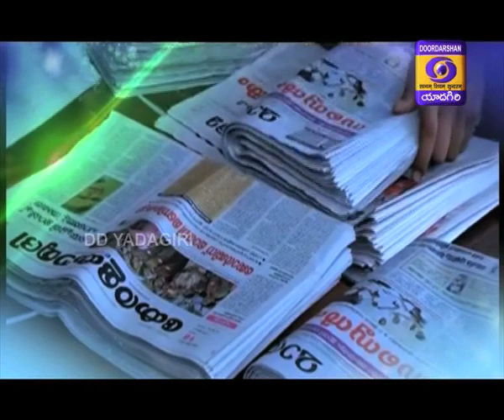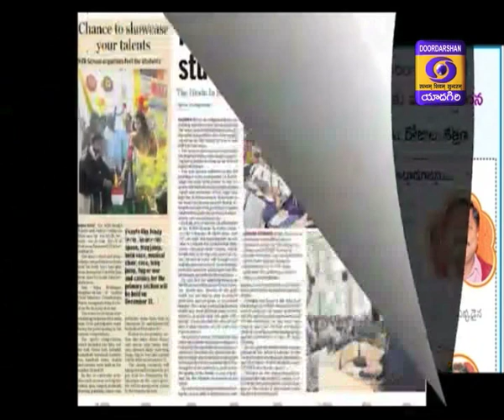Breakfast Show with G.V.N Raju, Life skills motivational speaker